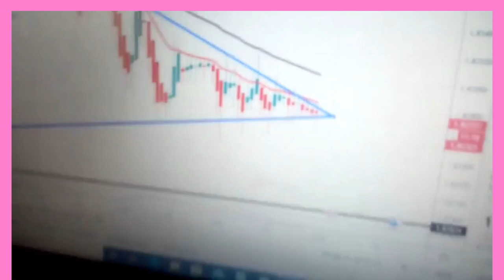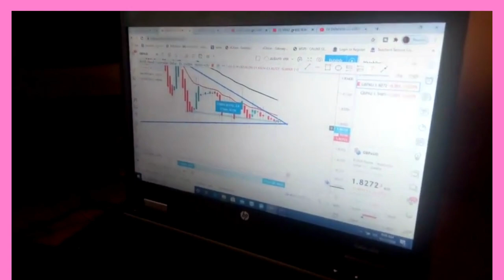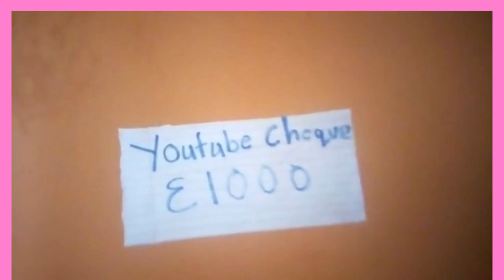WHERE ITS ALL STARTED,MY PAIN 😭TO POWER💪. 3 YEARS FOREX JOURNEY